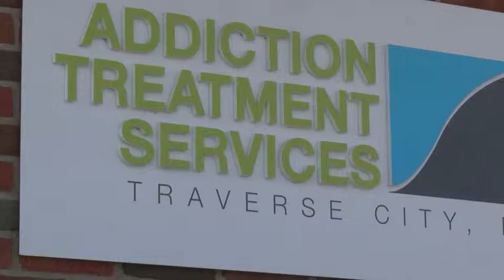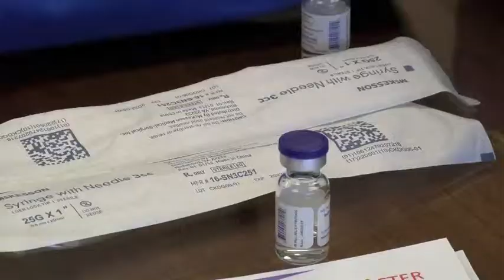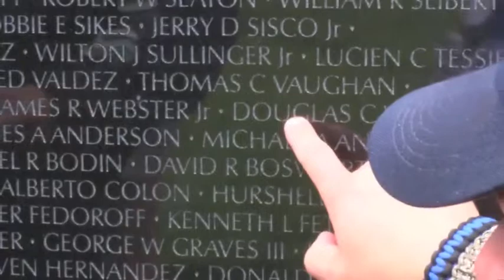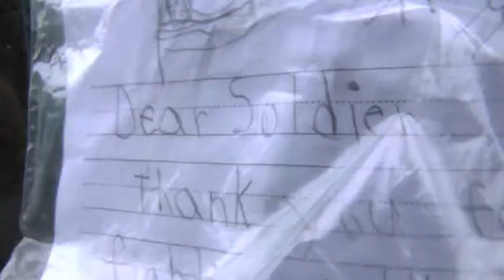Mara Thompson Demo Reel March 2019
Examples of work as an anchor and multimedia journalist at WPBN 7&4 News in Traverse City, Michigan